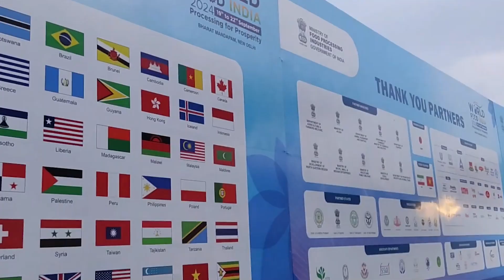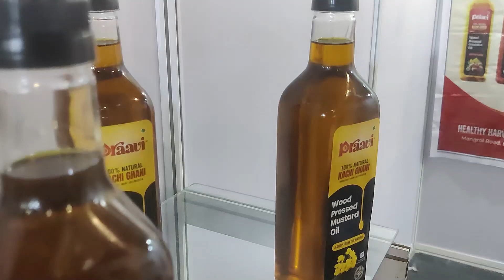World Food India 2024| Pragati Maidan| SFAC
“World Food India 2024” का आयोजन भारत मंडपम, प्रगति मैदान में किया गया। इस वैश्विक कार्यक्रम में समृद्ध भारतीय खाद्य संस्कृति का प्रदर्शन एवं किसानों द्वारा उत्पादित प्राकृतिक और जैविक खाद्य उत्पादों के प्रचार-प्रसार पर बल दिया गया।